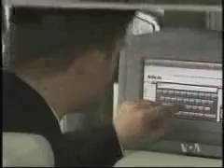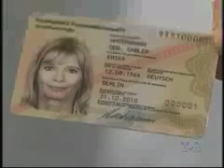Svetski sajam elektronike u Hanoveru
Trodimenzionalne slike, elektronske knjige, najnovija tehnologija za automobile - sve je to bilo izloženo prošle nedelje na sajmu elektronike CeBIT, u Hanoveru, u Nemačkoj. Zemlja-partner ove godine je bila Španija, a izloženi proizvodi došli su iz 68 zemalja.